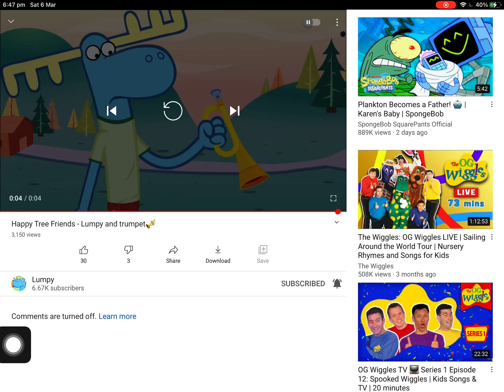Really YouTube? (READ DESCRIPTION)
YouTube Put The Happy Tree Friends Video For Kids!
Happy Tree Friends Is Not For Kids!